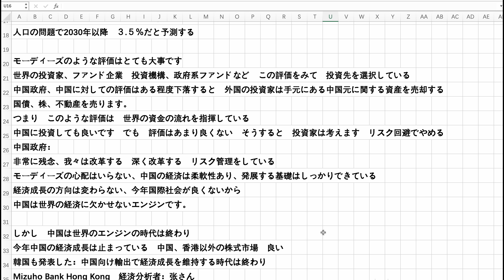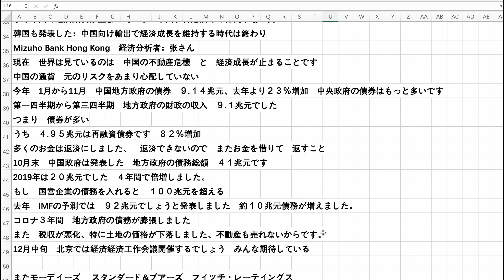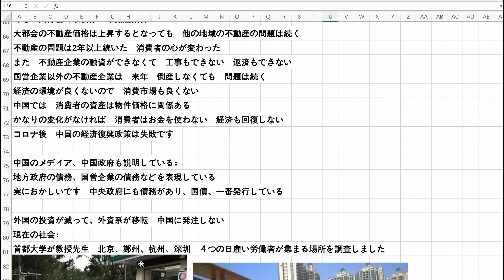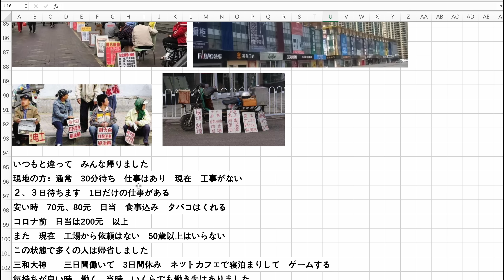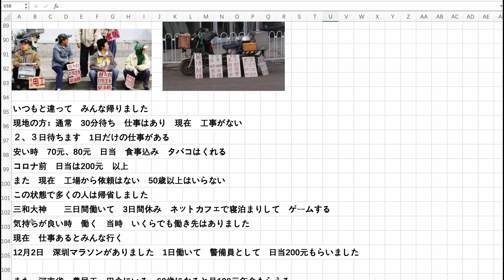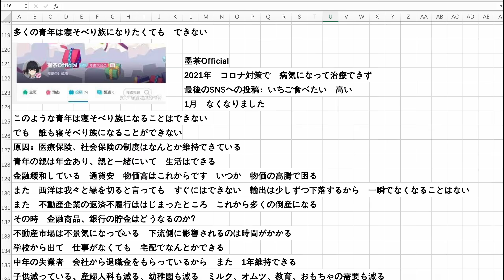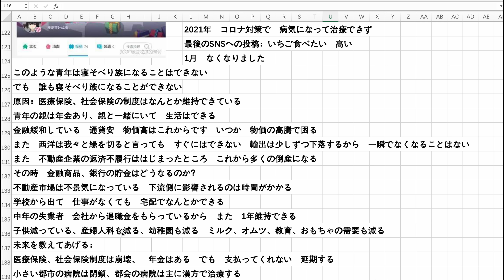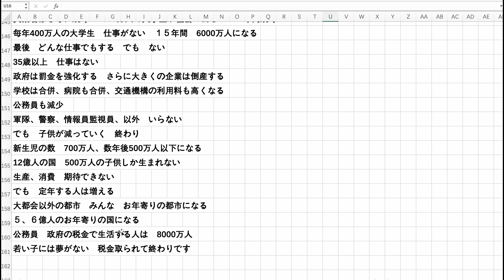中国の社会 若者 将来の夢がない 中国格付け悲観的 不動産と消費市場